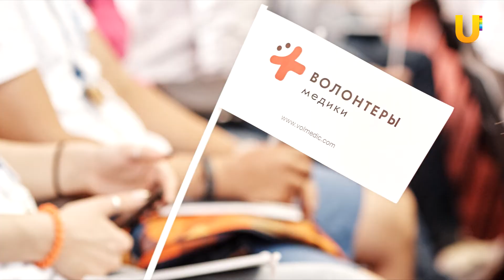UTV. Новости севера Башкирии за 11 января (Бирск, Мишкино, Бураево)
Смотрите в выпуске:

-На Башкирию надвигается сильный снег и метель
-Роспотребнадзор внес масштабные поправки в СанПиНы по питанию детей
- В Бирске отметили Рождество
-В Бирске пройдёт “Танцевальный Джем”
-В Мишкинском районе прошел обрядовый праздник Шорык Йол
-В Бураево появятся волонтеры-медики
-У жителя Краснохолмского похитили деньги с карты
-В Караиделе состоялся районный турнир по русскому бильярду
-Уфанет в Караидели ищет именно тебя!